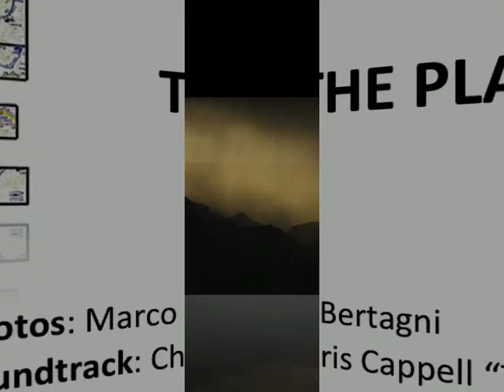BERTAGNI CONSULTING SRL - EDITING - MUSIC - The Place - Photos M. Bertagni, Music/Lyrics C. Cappell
FOTO DI MARCO BERTAGNI
MUSICA DI CHRIS CAPPELL: "THE PLACE"
The River of Life Project